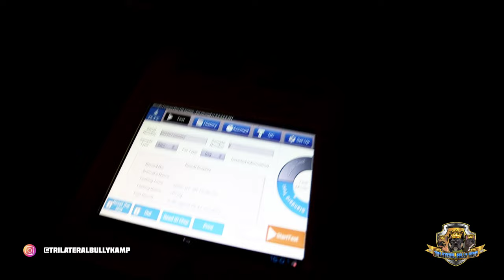The life of a Dog Breeder (French Bulldogs)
Today we are vlogging my day to day as a dog breeder
 also i have a dog breeder tip ans serena is getting another ptogesterone

Full time dog breeder

TBK day to day #47

@TBK Vlogs